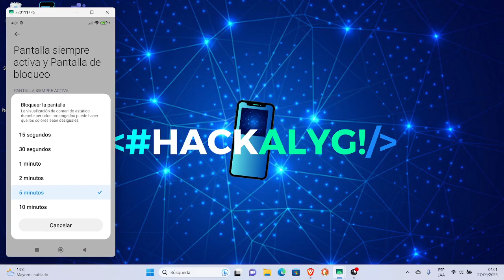Como suspender la pantalla de bloqueo en xiaomi poco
rackalyg! suspenderpantalladebloqueopocoxiaomi xiaomipoco xiaomipocom4pro5g Este video te muestra Como suspender la pantalla de bloqueo en xiaomi poco m4 pro